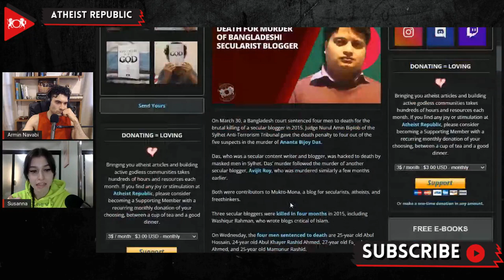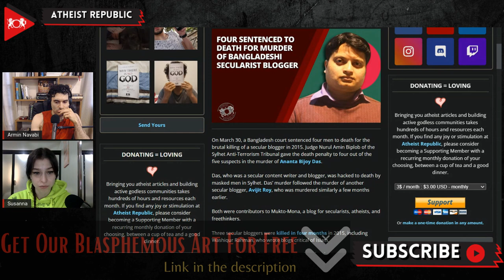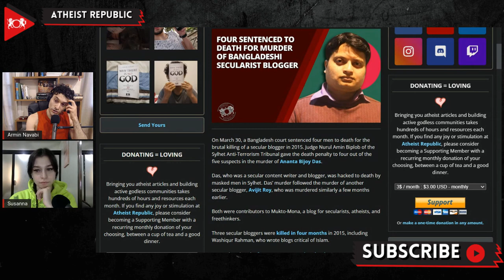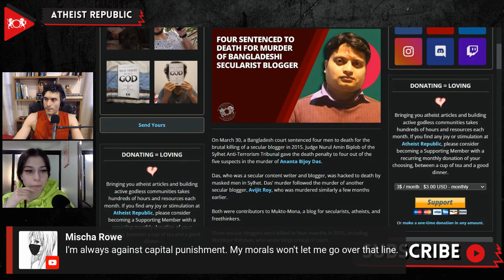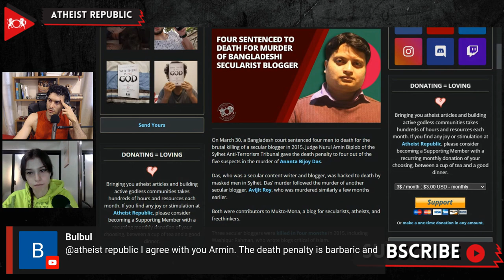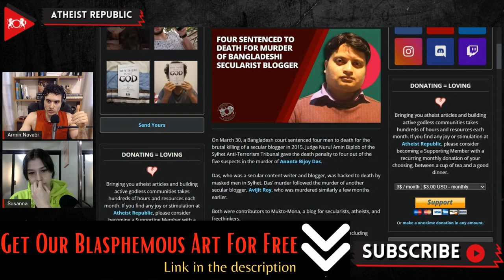Four Sentenced To Death For Murder Of Bangladeshi Secularist Blogger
On March 30th, a Bangladesh court sentenced four men to death for the brutal killing of a secular blogger, Ananta Bijoy Das, in 2015. Ananta was a contributor to Mukto-Mona, a Bengali blog for secularists, atheists, and freethinkers. Along with Ananta, two other Bangladeshi secular bloggers were killed in 2015. Judge Nurul Amin Biplob in his verdict, said “if these accused are not given exemplary punishment, people of other terrorists, extremist ideologies will be encouraged to commit such killings,” adding “The main purpose was to spread fear and apprehension among writers who wrote or spoke about liberalism, progressivism, science, and prejudice prevalent in the society through the brutality and horror of the killing.”  Bangladesh, a dominantly Muslim country, is a distressing place for advocates of human rights and freedom of speech. Das’s brother-in-law, who was present at the verdict, called for the arrest of the remaining suspects who are still at large.

Source:
Location: Bangladesh